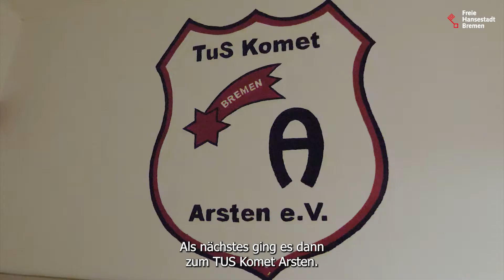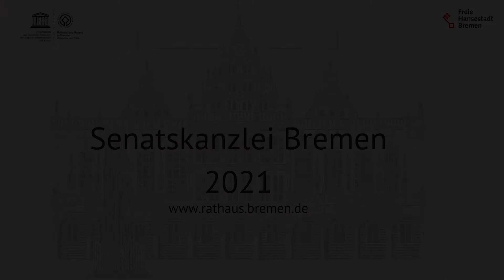Bürgermeister Bovenschulte zum Quartiersbesuch in Obervieland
"Ich habe Obervieland als einen vielfältigen, als einen grünen, als einen sehr spannenden und von viel ehrenamtlichem Engagement geprägten Stadtteil kennengelernt." Dieses Fazit zog Bürgermeister Bovenschulte nach seinem Quartiersbesuch, bei dem er die Kinder- und Jugendfarm. den TUS Komet Arsten, das Bürgerhäuschen und das Stadtteilzentrum besuchte.